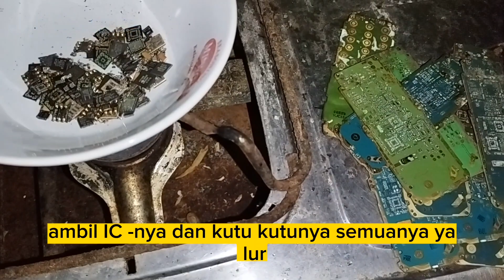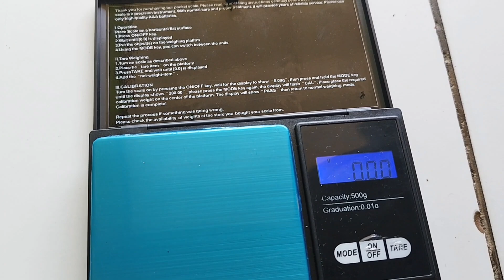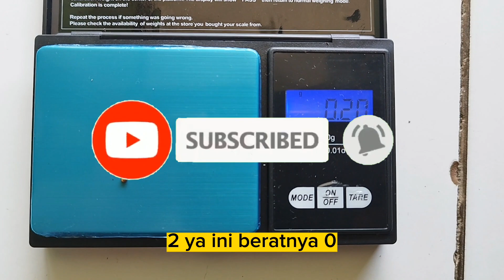MENGOLAH PCB NOKIA LIST KUNING MENJADI EMAS MURNI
BAGI YANG MAU JUAL PCB HP, MICRON, PROCESSOR, RAM KOMPUTER, FLEKSIBEL HP, PIN PROCESSOR, IC, SIMCARD BEKAS, SAYA SIAP NAMPUNG, LANGSUNG HUBUNGI SAYA KE NOMOR DIBAWAH INI:

📍PURWOKERTO, JAWA TENGAH